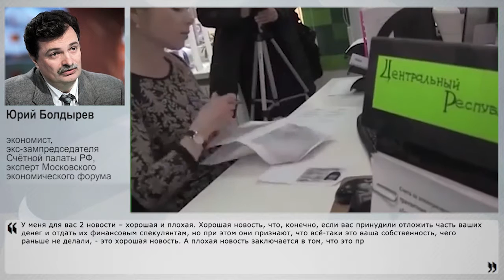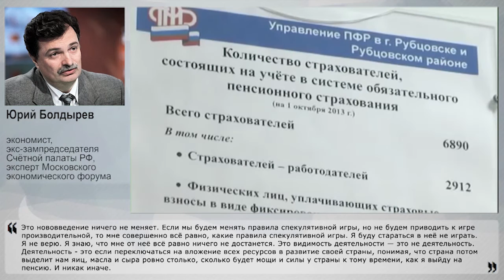Пенсионная реформа - имитация полезной деятельности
Минфин и ЦБ готовят очередную модернизацию пенсионной системы. Они собираются признать накопленные средства собственностью граждан, а также отменить накопительную систему, как "не оправдавшую себя". Но накопление всё же предлагается делать и обязательное, но не в ПФР, а сразу в НПФ. Правда и распоряжаться накопленным не получится - только некоторой частью в экстренных случаях. Что кроется за манёврами Минфина и ЦБ рассказал постоянный эксперт Накануне.ТВ экономист, экс-зампредседателя Счётной палаты РФ, эксперт Московского экономического форума Юрий Болдырев.